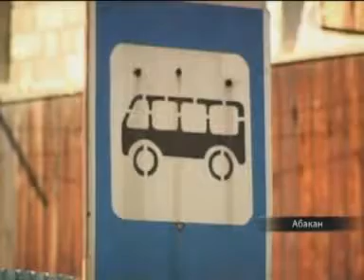На старт, внимание, барьер (NotaBene 23.09.11)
Специалисты Абаканской администрации заявили, что они разобрались с большим бордюром в районе республиканской больницы. Переделывать его никто не будет.